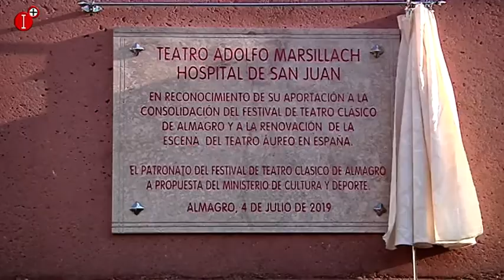INAUGURADA LA 42 EDICIÓN DEL FESTIVAL DE TEATRO CLÁSICO DE ALMAGRO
INAUGURADA LA 42 EDICIÓN DEL FESTIVAL DE TEATRO CLÁSICO DE ALMAGRO, GERMEN DE LA CULTURA DE LA PROVINCIA Y REGIÓN